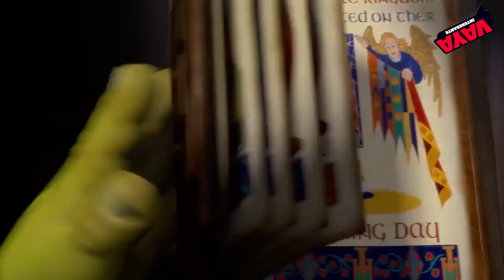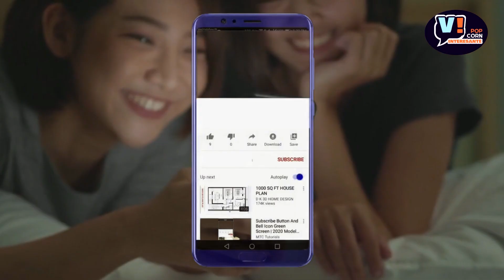Recuento de todas las infidelidades de Gabriel Soto